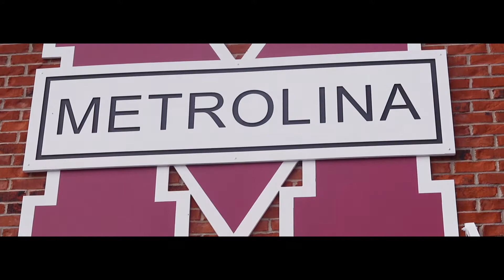The Wifi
Produced and Edited by Noah L.